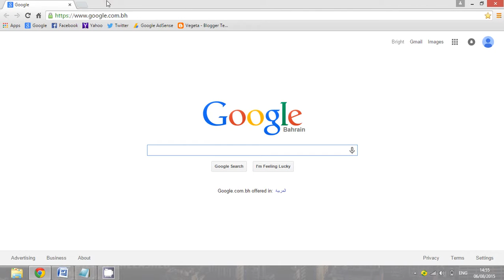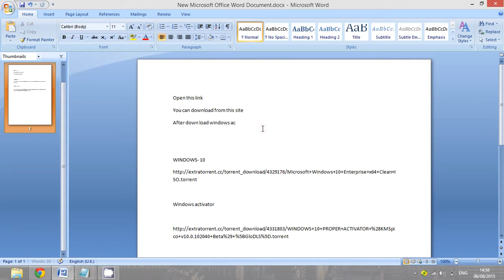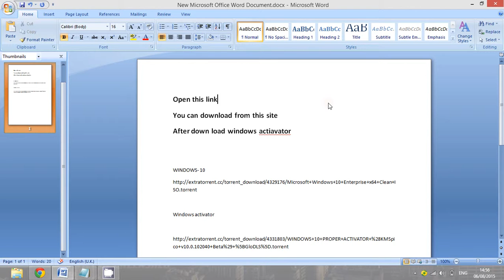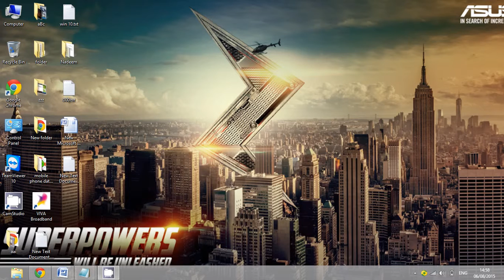HOW TO DOWNLOAD WINDOWS 10